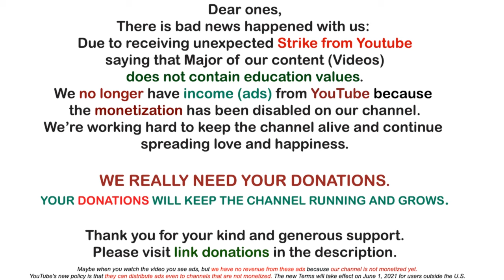The 9D Arcturian Council~ The Best Timelines for Humanity…Coming Soon | Awakening YOU